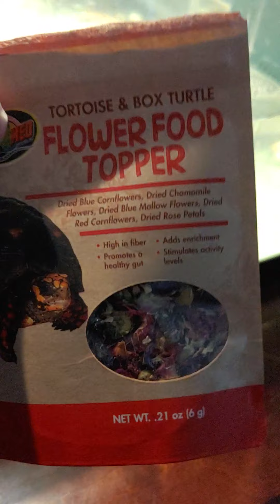yellow belly turtle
so this is Sprite she's getting bigger day by day and I decided to get her a dock in her tank and she loves and she loves sunbathing in it I'm just having a little bit of trouble with her eating her food I'm not sure if that's normal or is she needed something else or do I need to try something else just let me know below what you think and yes my dog chip wants all the attention.